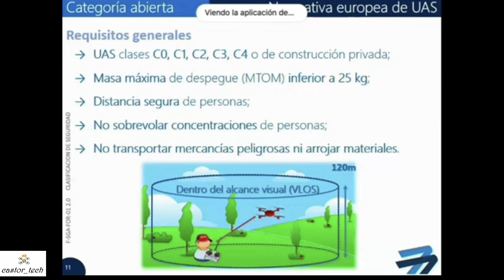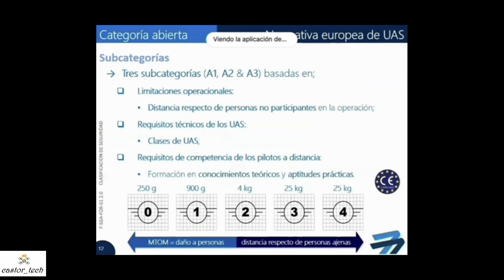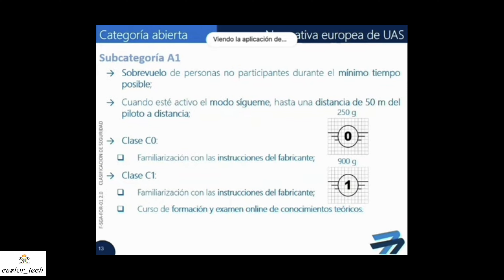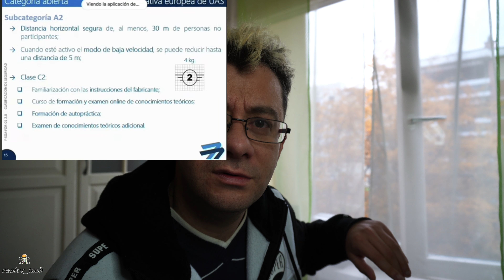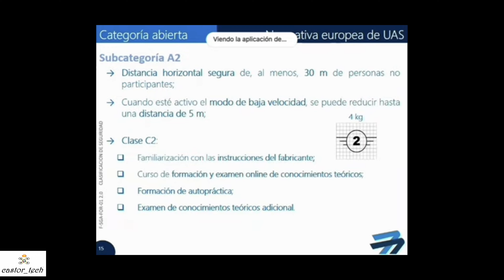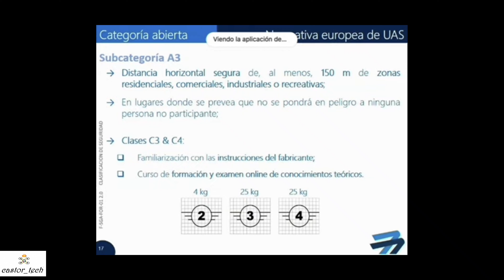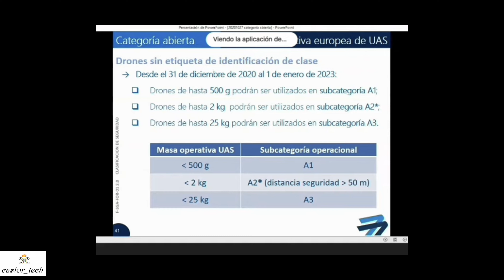La Normativa Europea 2020 es compatible con Mi dron recreativo y 🕵🏽‍♂️ (suscríbete)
-00:00 Bienvenida
-01:34 La Categoría Abierta
-03:00 Las Subcategorias y las clases de drones (desde el 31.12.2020)
-04:44 Subcategoria A1
-06:53 Subcategoria A2
-08:59 Subcategoria A3
-11:00 certificados y documentacion en los drones a partir del 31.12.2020
-11:50  Registro gratuito como operador tanto de vuelo recreativo como profesional
-14:11  que pasa con mi dron del 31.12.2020 al 1.1.2023
-15:49 que pasa con mi drona parir del 1.1.2023

Aqui puedes encontrais todas las fotos y videos

Hola y bienvenidos a este nuevo video

Index Video

nd filters mavic mini

anamorfico osmo pocket

contrapesos para estabilizadores

accesorios ulanzi para osmo Pocket
ascessorios mavic 2

ascessorios mavic mini

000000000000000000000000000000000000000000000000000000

Sueños imposibles

Dji Inspire 2 Body

Gimbal para inspire 2 lista de deseos

Links afilidos de Productos usados
en este canal ,
al ser utilizados en compras ayudan a identificar
que este canal hace referencias a ese producto
y aporta atencion por parte de las empresas

tambien puedes aportar alguna que otra donacion a traves de este link

si quisieras apoyar el proyecto